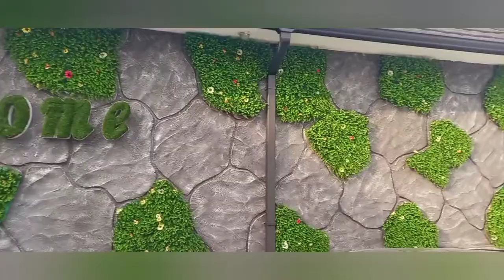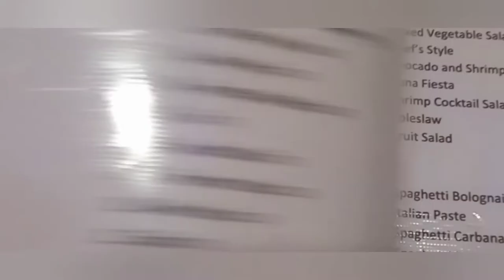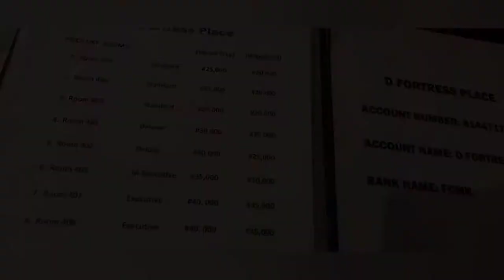The best AIRBNB type hotel in PORT HARCOURT | D' FORTRESS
I found the best airbnb type hotel in port harcourt and I was mindblown! D' Fortress is situated in GRA, Port Harcourt and is aesthetically pleasing and really affordable.

Port harcourt vlogger
Best Airbnb
Video
Lifestyle Vlog
Luxury hotel
Airbnb type hotel
Videos
Life in Nigeria
New youtuber
Hotels in Port harcourt
Youtube black
Road to 1k
Nigerian Youtuber
Hotel review
Life in Port Harcourt
Vivian okezie
Kamsi Nnamani
Dimma umeh Port harcourt vlogger